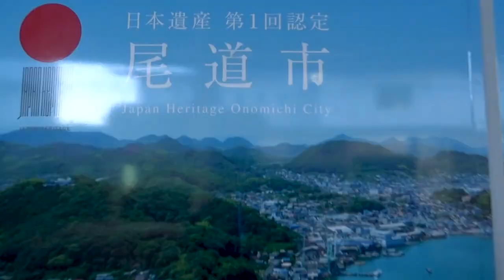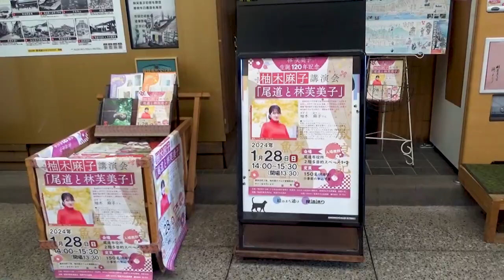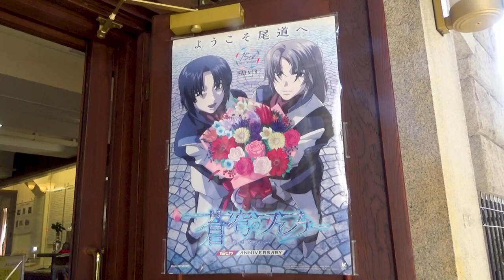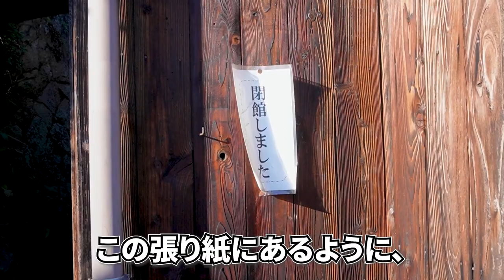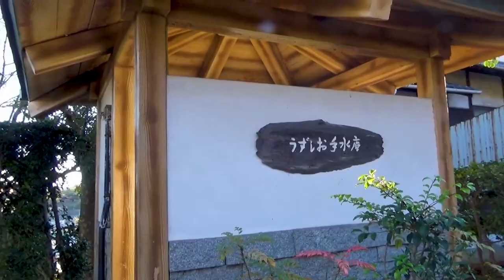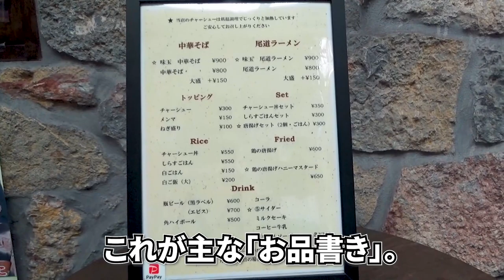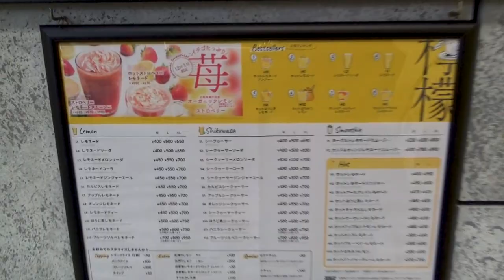【尾道ひとり旅】文学とアニメに愛された海が見える坂の町へ!!《広島・山口編#5》 / Enjoy literature and ramen in the hilly town of Onomichi.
『【尾道ひとり旅】文学とアニメに愛された海が見える坂の町へ!!《広島・山口編#5》』です。

ご登録いただくと優先的に、

💮今作での訪問先&乗車した路線
JR山陽本線、尾道駅、観光案内所、蘇和稲荷神社、林芙美子像、おのみち林芙美子記念館、奉行所跡、尾道商業会議所記念館(旧尾道商業会議所)、尾道文学公園、おのみち文学の館「志賀直哉旧居(閉業)」、尾道中華そば《ボラーチョ》、檸檬とスパイス尾道本店

00:00 オープニング / Opening
00:27 JR尾道駅 / At the Onomichi Station.
00:57 蘇和稲荷神社 / The Sowa Inari shrine.
01:43 小説家「林芙美子」 / The novelist “Fumiko Hayashi”.
02:46 尾道本通り / The Onomichi Hondori Shopping street.
04:47 おのみち文学の館「志賀直哉旧居」 / Old residence of the novelist, "Naoya Shiga".
07:35 尾道中華そば《ボラーチョ》 / A Onomichi Ramen store, "borracho".
09:51 旅の終わりは「レモネード」で / The lemonade inform me the end of journey.
11:05 エンディング / Ending.
11:42 エンドカード / End screen.

 This travel video is the 5th episode of the "Low Cost Railway journey to the ″Hiroshima, and Yamaguchi" edition.
 As a sequel to the 4th episode that was distributed last time, I went on a solo trip to Onomichi City to use up JR West's smartphone free ticket, “Hiroshima East Pass in tabiwa”.